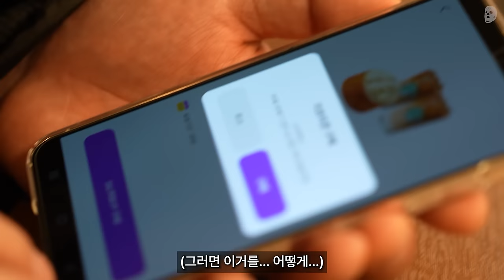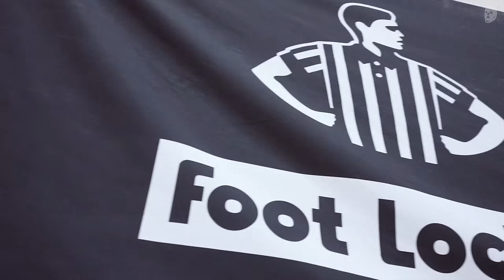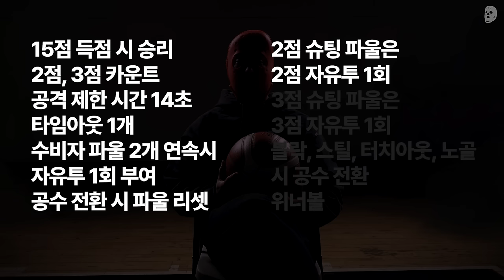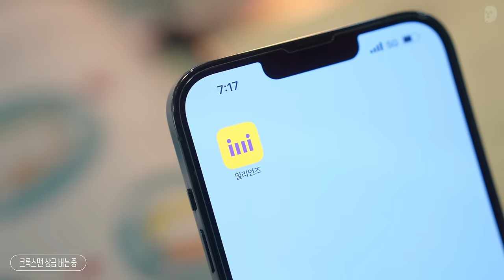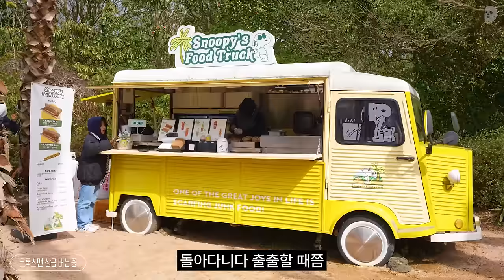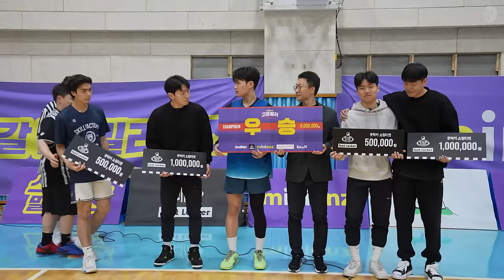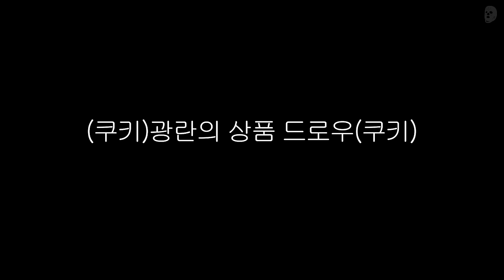고등볼러 마지막 | 밀리언즈 고등볼러 EP.13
[밀리언즈 응원 댓글 이벤트]
고등볼러 응원하고

[밀리언즈 다운로드]
누워서 고등볼러 꿀잼이지? ?🏀
일어나... 이제 공부해야지📚
독·스카 갈 땐, 밀리언즈